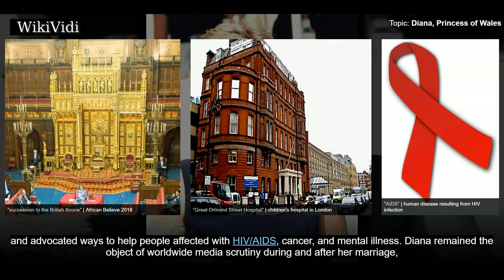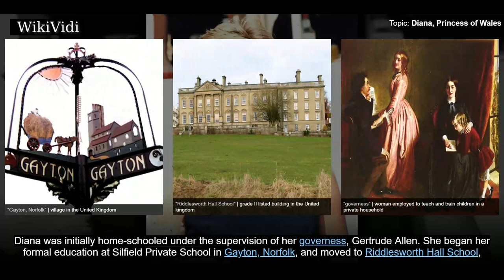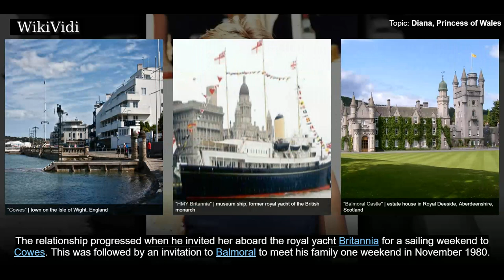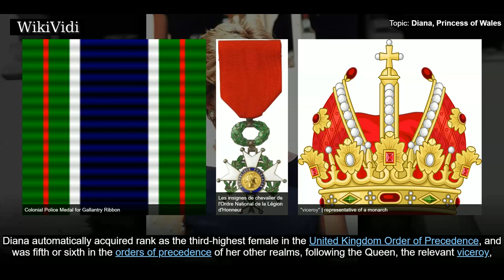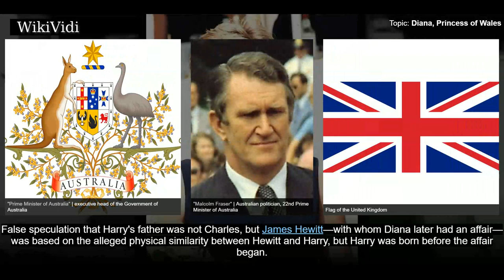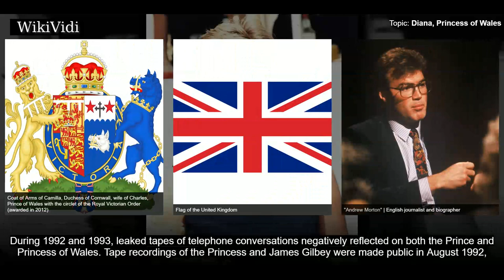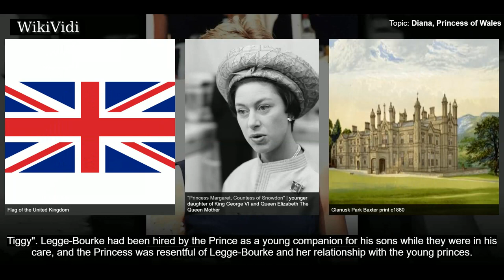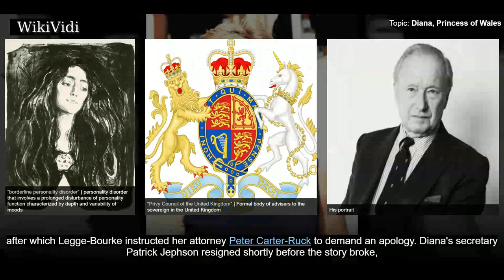DIANA, PRINCESS of WALES - WikiVidi Documentary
Diana, Princess of Wales  was a member of the British royal family. She was the first wife of Charles, Prince of Wales, the heir apparent to the British throne, and the mother of Prince William, Duke of Cambridge, and Prince Harry, Duke of Sussex.  Diana was born into the Spencer family, a family of British nobility with royal ancestry, and she was the youngest daughter of John Spencer, Viscount Althorp, and Frances Roche. She grew up in Park House, situated on the Sandringham estate, and was educated in England and Switzerland. In 1975—after her father inherited the title of Earl Spencer—she became known as Lady Diana Spencer. She came to prominence in February 1981 when her engagement to Prince Charles was announced to the world.  Diana's wedding to the Prince of Wales took place at St Paul's Cathedral on 29 July 1981 and reached a global television audience of over 750 million people. During her marriage, Diana was Princess of Wales, Duchess of Cornwall, Duchess of Rothesay, and Cou...

Shortcuts to chapters:
00:02:36 Early life
00:05:37 Education and career
00:07:32 Marriage
00:08:29 Engagement and wedding
00:11:09 Children
00:13:42 Problems and separation

Copyright WikiVidi.